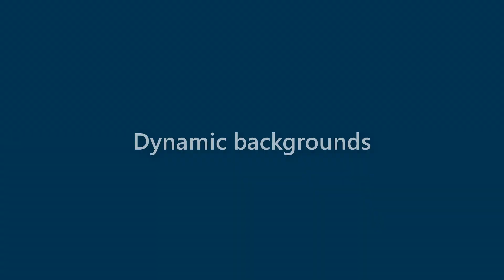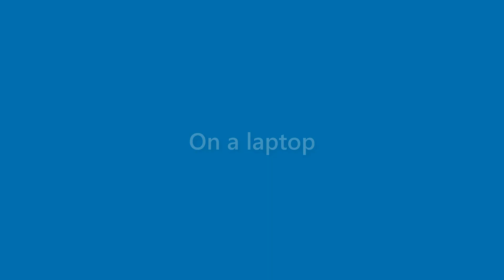Vanessa Strickland - appearance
Name Look - Vanessa Strickland - appearance. In this video we present "Vanessa Strickland" name look and feel in various scenarios.
This video will cover:
How does "Vanessa Strickland" look as a personal letterhead?
How does "Vanessa Strickland" look on a business card?
How does "Vanessa Strickland" look on a computer/laptop screen?
How does "Vanessa Strickland" look with different background colors?
How does "Vanessa Strickland" look with various fonts?